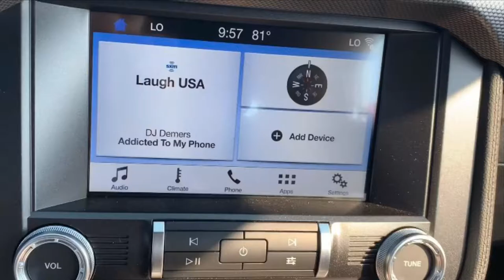2019 Ford Mustang Convertible Ecoboost - The Trailer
Stock #: 160334